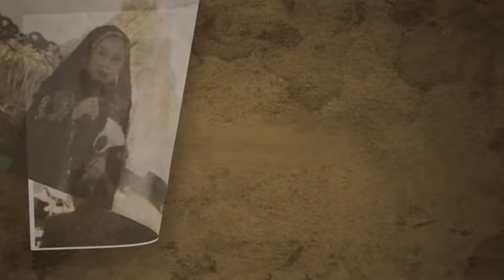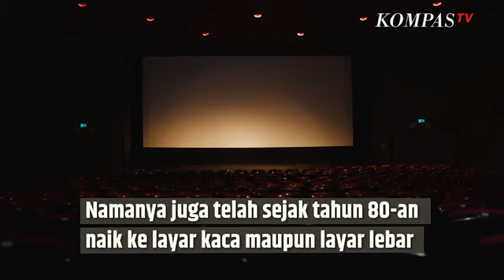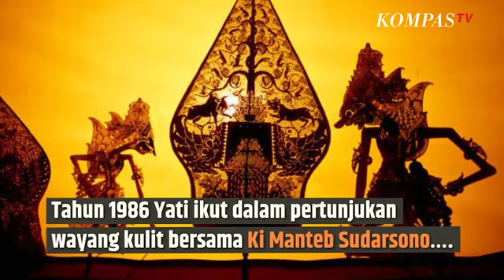Sosok Yati Pesek Pernah Jadi Bahan Candaan Gus Miftah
KOMPAS.TV - Gus Miftah Mundur Kenali Sosok Yati Pesek yang Pernah Jadi Bahan Candaannya